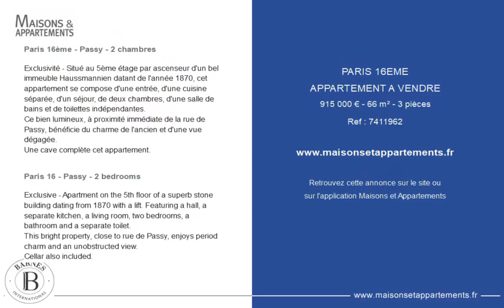PARIS 16ÈME - APPARTEMENT A VENDRE - 915 000 € - 66 m² - 3 pièce(s)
Référence : 7411962

Paris 16ème - Passy - 2 chambres

Exclusivité - Situé au 5ème étage par ascenseur d'un bel immeuble Haussmannien datant de l'année 1870, cet appartement se compose d'une entrée, d'une cuisine séparée, d'un séjour, de deux chambres, d'une salle de bains et de toilettes indépendantes.
Ce bien lumineux, à proximité immédiate de la rue de Passy, bénéficie du charme de l'ancien et d'une vue dégagée.
Une cave complète cet appartement.

Paris 16 - Passy - 2 bedrooms

Exclusive - Apartment on the 5th floor of a superb stone building dating from 1870 with a lift. Featuring a hall, a separate kitchen, a living room, two bedrooms, a bathroom and a separate toilet.
This bright property, close to rue de Passy, enjoys period charm and an unobstructed view.
Cellar also included.

Cette annonce vous est proposée par l'agence BARNES PIED-A-TERRE PASSY-LA MUETTE

|2694795|